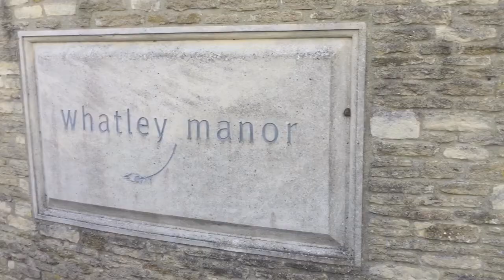The Cotswolds - Incredible drone footage - Wanderfallworld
Our romantic stay at Whatley Manor in the Cotswolds.